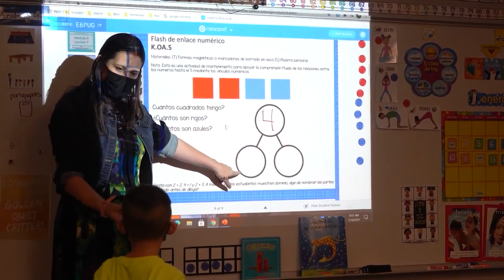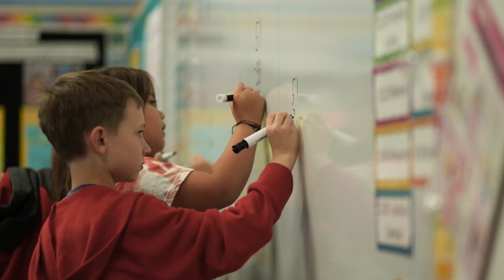Olathe Public Schools Spanish Immersion Program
This video highlights the Spanish immersion program, where students learn in both Spanish and English. The program not only teaches students another language, but also helps them develop critical thinking skills and sets them up for success in the future. The program follows state standards and district curriculum, with no gaps in academic learning. Teachers are amazed at how quickly the students pick up the language and how effortlessly they switch between English and Spanish. The students are engaged and eager to share what they have learned with others. The program prepares students to be competent and competitive in a global world, providing them with the opportunity to be ahead in their future careers.

This program was produced by the Olathe Public Schools Communications Division 2023.